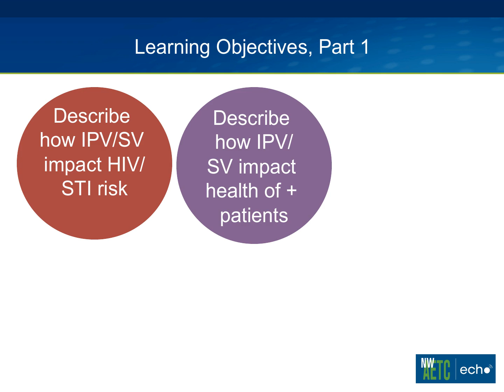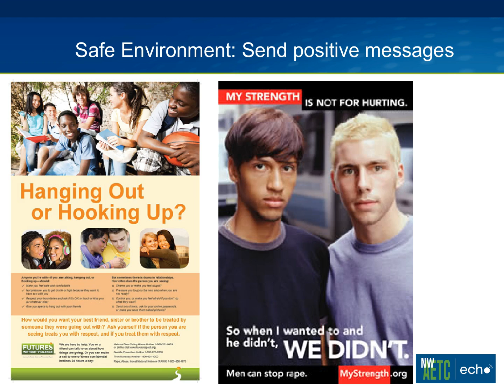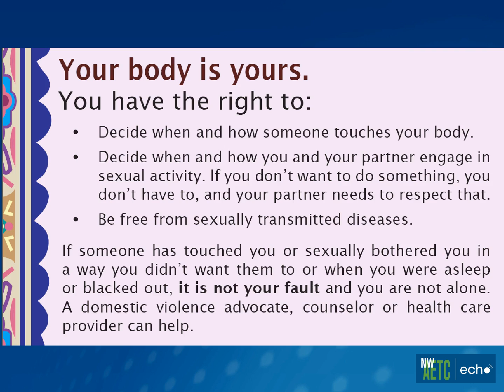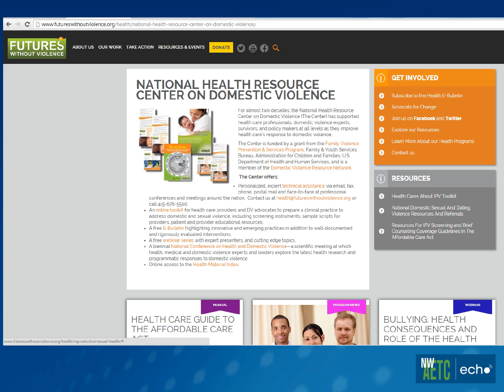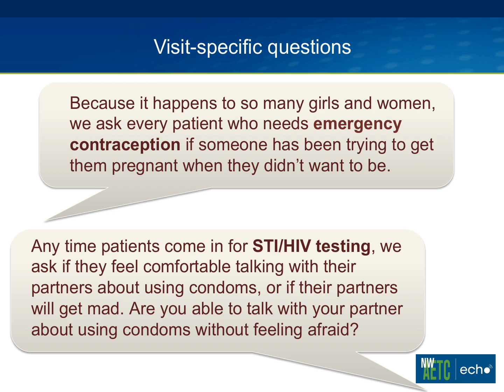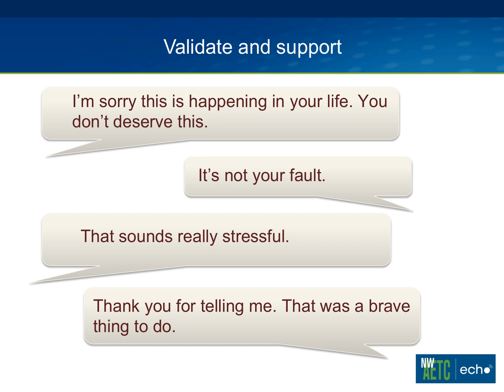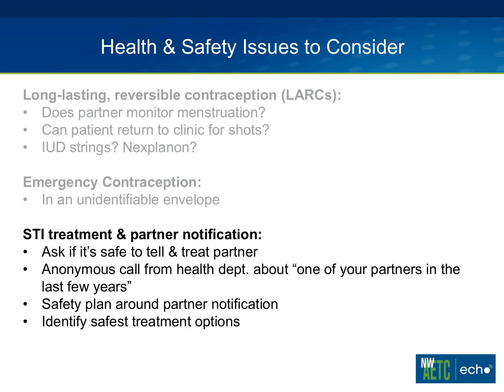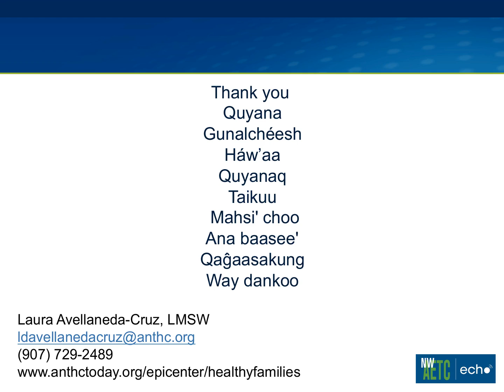Relationship Abuse and HIV/STI: Addressing Risks, Offering Support Part 2